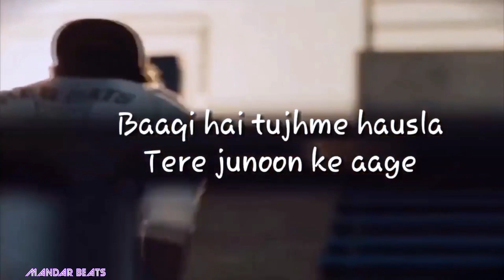Kar har maidan fateh whatsapp status video